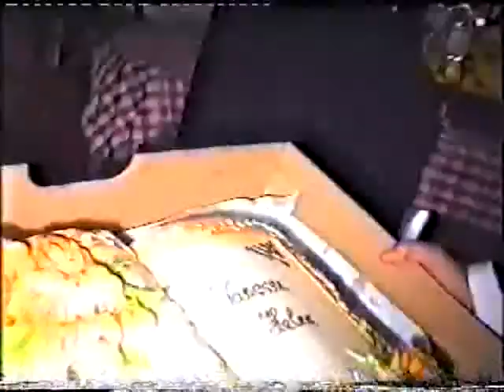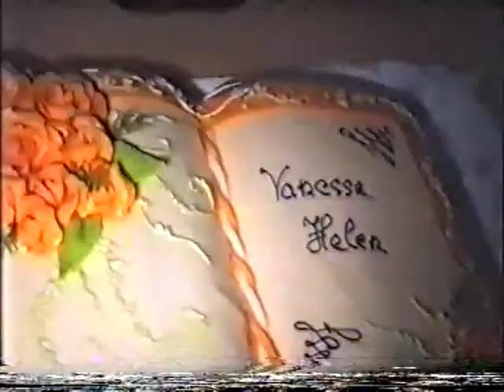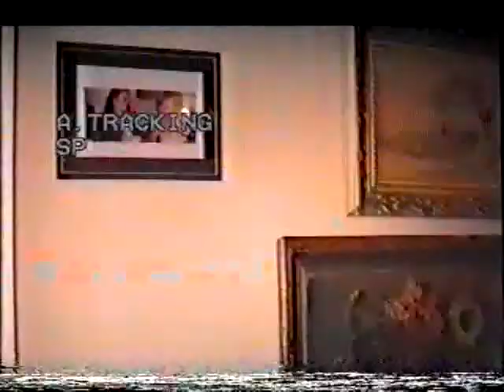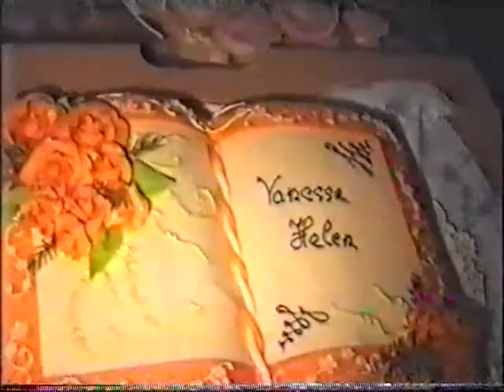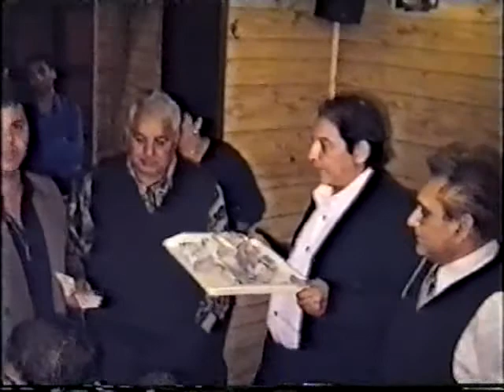Lenka Horvathová křtiny vhs